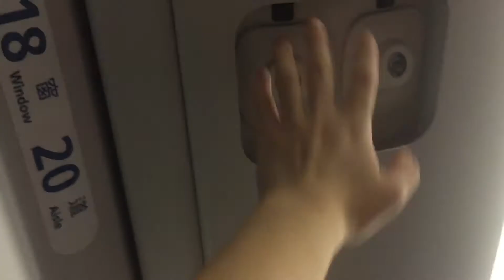台鐵431次普悠瑪列車往樹林的台北到站